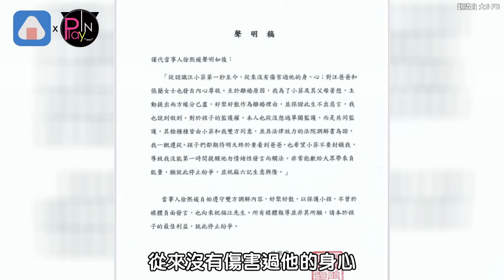大S兩篇聲明對付前夫太高招！ 律師讚「堅持這點」網友都服了